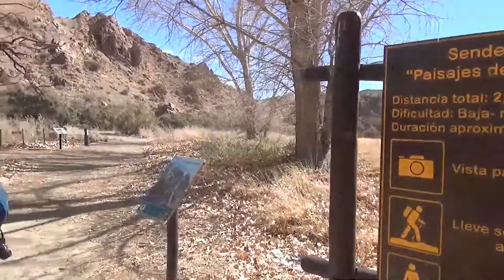Parque Nacional El Leoncito (Excursión Barreal-Calingasta)